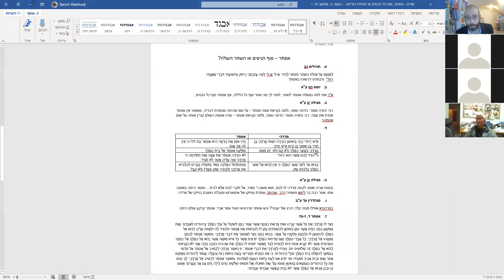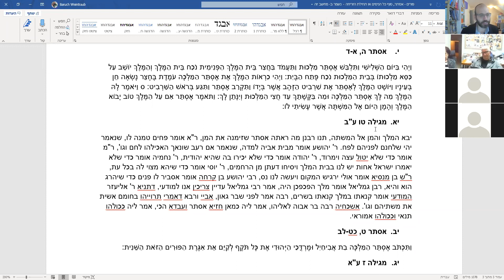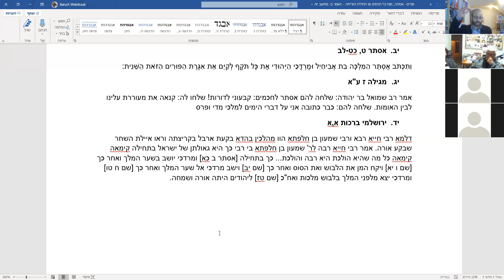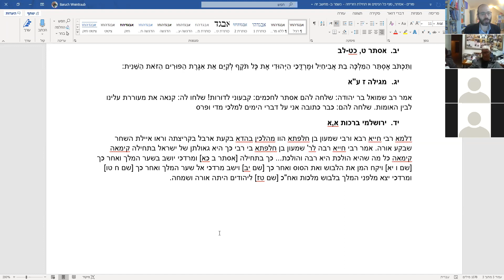אסתר - תחילתה של הזריחה או סופה של השקיעה?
כיצד אסתר יכולה להיות סוף הלילה אבל גם סוף כל הניסים?
נלמד, דרך עיניהם של חז"ל, על התהליך אותו עוברת אסתר לאורך המגילה.